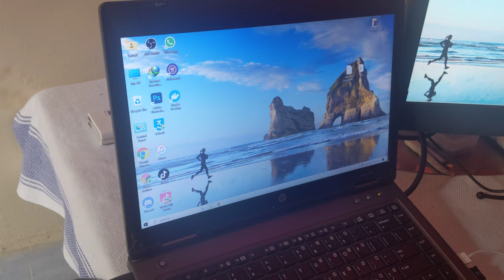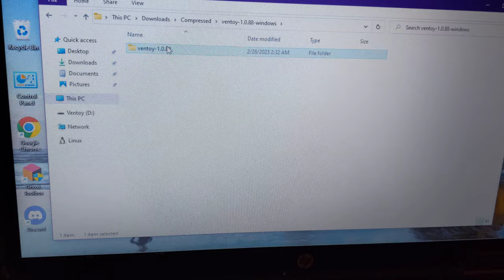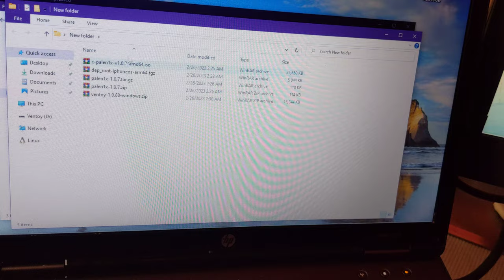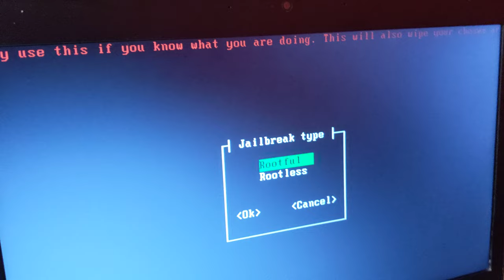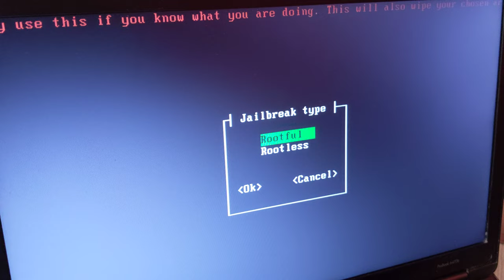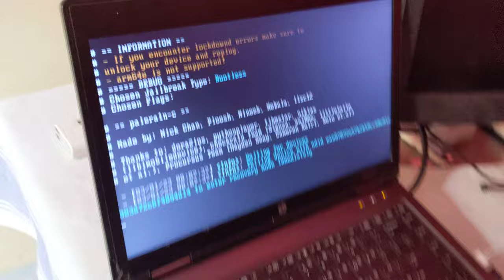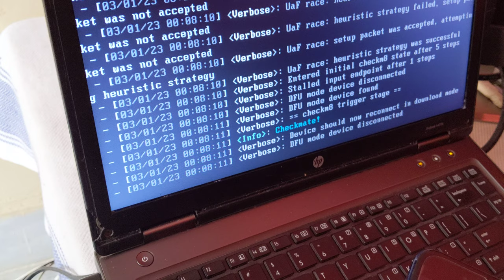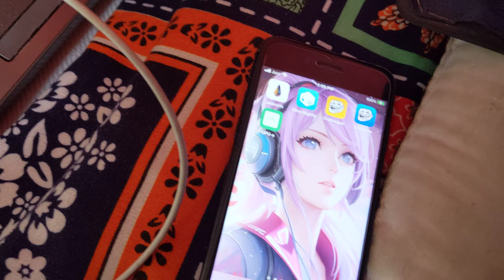[NEW] Palen1x Jailbreak iOS 15.7.3 / 16.3 Palera1n Jailbreak Windows PC 2023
In this video I will show how to Jailbreak iOS 15.7.3 on Windows PC using Palen1x Windows USB which is a bootable USB flash drive which helps you jailbreak iPhone or iPad on supported versions. This full tutorial will help you create and set up Palera1n Windows USB. Linux or MacOS is not needed to use this. The method shown in this video along with Palen1x and Palera1n are completely free for everyone.

NOTE: This method is tested and works on iOS 16.3.1 jailbreak as well on A11 devices.

Troubleshooting:
On A9 or below devices you may get stuck while jailbreaking. To fix it, leave the device as is and press CTRL+C then type EXIT and re-run the jailbreak. This time it will complete without being stuck.